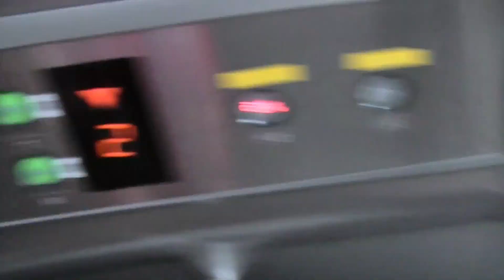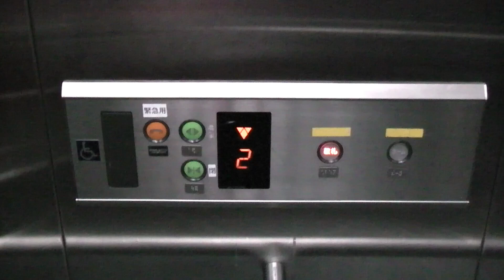【2024年版/2基まとめ】JR佐世保線 佐世保駅のエレベーター（オーチス製）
※この動画は2024年版です。JR佐世保線「佐世保駅」のエレベーターです。
意匠はスペックティアラと同じですが、マシンルームレスなのでスペックレボ扱いになります。3基のうち、5,6番線は2020年度に休止されていますが、そちらも同じ仕様でした。
－－諸元－－－－－－－－－－－－－－－－－－－－
メーカー：オーチス
機種：SPEC REVO(スペックレボ)
用法：乗用
定員：11名
積載：750kg
駆動方式：MRL
扉：CO
設置数：3※うち5,6番線は休止中
停止階：改札,ホーム
アナウンス：○
到着チャイム：△
防犯カメラ：○
車椅子操作盤：○
メンテナンス：OTIS
設置年：2001年
－－チャプター－－
(0:00)1,2番線
(1:02)3,4番線
－－他の場所－－
エスカレーターは三菱製
－－住所－－
長崎県佐世保市三浦町21-1

OTIS Traction Elevator at Sasebo Station,Sasebo City,
Nagasaki Prefecture,Japan.